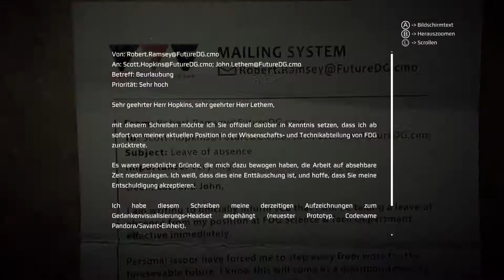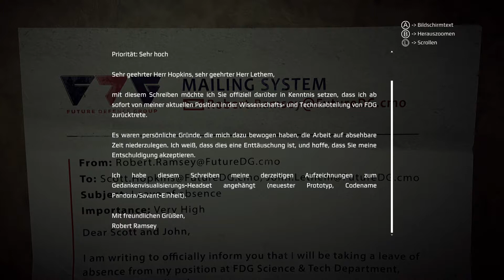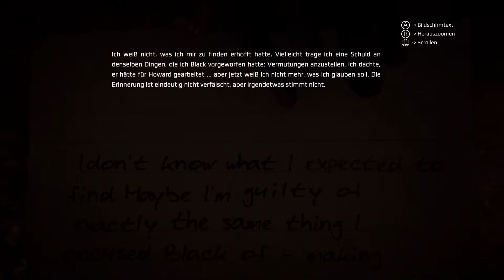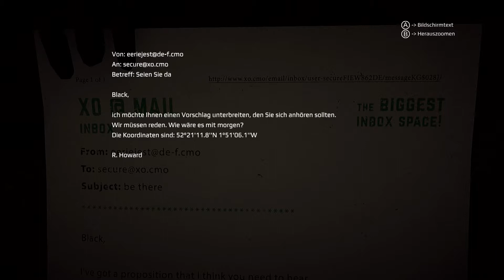GET EVEN Gameplay Walkthrough Part 17 [Xbox One] - No Commentary